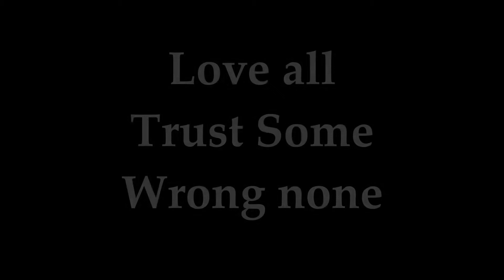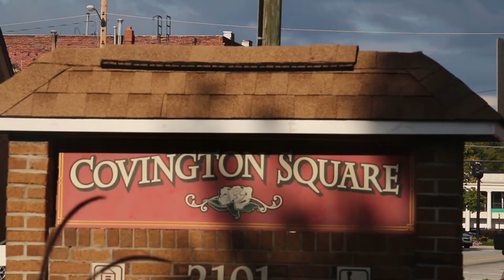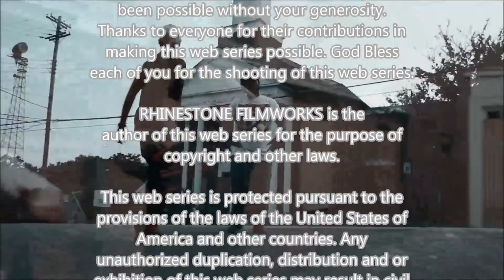High Hills/High Heels S1EP4 - Understanding your Heart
‘High Hills_High Heels” tells the story of five compelling men from different decades of history. These men  deal with very different circumstances in their lives, but always come to the same conclusion that life can be much simpler if you just learn to ‘love all, trust some and wrong none’.  These mean may deal with either the trials of being a great Father, the worries of the bond that a mother and daughter should have, the biases of being a well-educated black man in a white fortune 500 company, the stress of being a young black surgeon trying to start a family and the temptations of being an educated well rounded musician. Like other middle class men, this cast of black men often find themselves opposing the everyday social stereotypical plague to live the “American Dream” of a good life with the women who love and support them.

Written and Produced by Brenda Y. Marlow
Directed by Micah S. Parkerson Sr.
Edited by Rhinestone Filmworks

Camera Crew
Imanni Ramos
Anthony Daniels

Starring
Micah S. Parkerson Sr.
Orlando Cortez
Aaron Keefe
Robtaevious Madden
Kenneth Holley

Co-Starring
Tina Nixon
KT 'Red' Reavely
Veronica Slater
Antonette El Baz
Jasmine Hardnett

Supporting Cast Members
Chloe Stafford
Conrad Martin
Daniel Jarvie
Gerrell Johnson
Hannah Goergen
Jaan Marion
Jacqueline Hilton
Julie Haught
Lauren Mayo
Nina Young Brown
Orlando Cortez
Phillip Noble
Rachel Lester
Rodney Lavene
Taniesha Latrice

A Rhinestone Filmworks Production in association with ActShawn Entertainment.
Always looking for actors/actresses, scripts to produce, synopsis for script writing, etc.